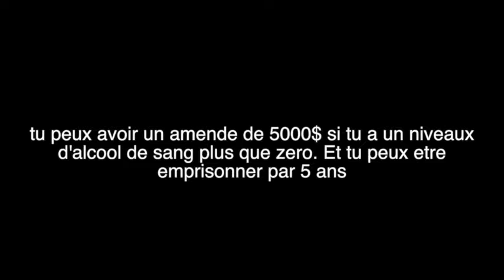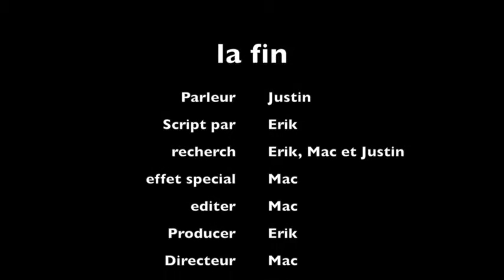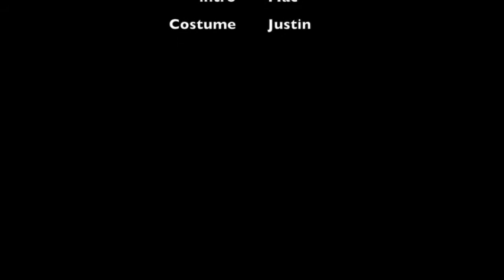pas boir d'alchool